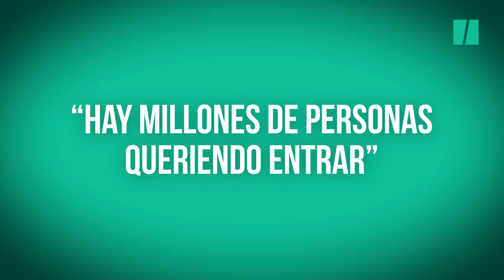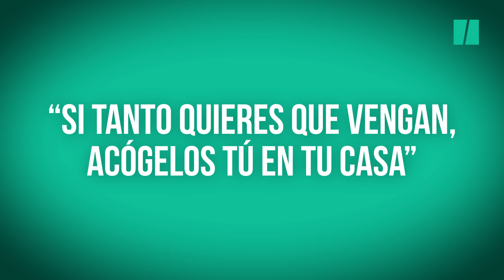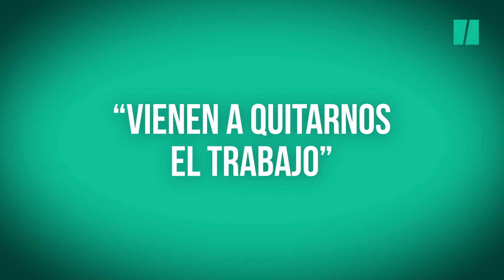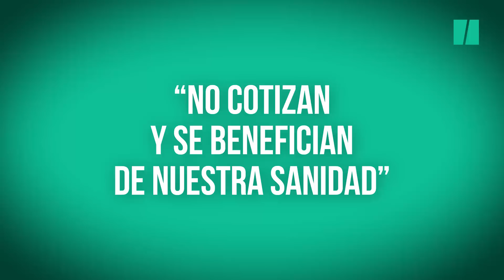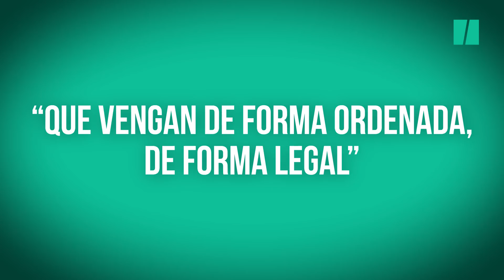Desmontando el discurso racista antimigración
"Yo no soy 'facha', pero primero los españoles", "no cotizan y se benefician de nuestra sanidad", "si tanto quieres que vengan, acógelos tú en tu casa", "hay millones de africanos queriendo entrar en nuestras fronteras", "se está produciendo un efecto llamada", "no hay papeles para todos", "si no quieren vivir en la miseria, que no tengan tantos hijos"... ¿Quién no ha oído a alguien pronunciar alguna de estas frases alguna vez en su vida? Desgraciadamente, el discurso antimigración se extiende entre algunos políticos que, lejos de dar ejemplo, hacen que prenda la mecha del racismo o que este evolucione hacia la aporofobia, el miedo o rechazo a los pobres. Este es un explicativo para basar en datos las negaciones a todas esas afirmaciones que lejos quedan de la realidad.